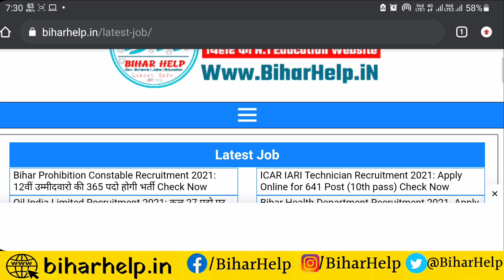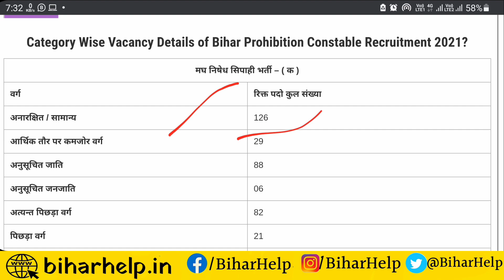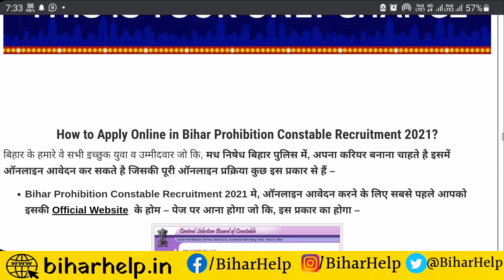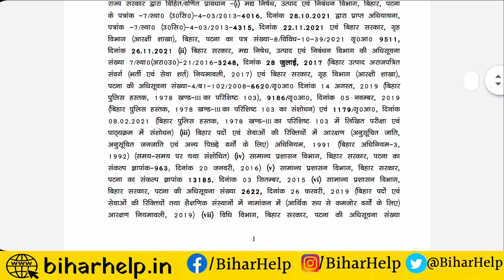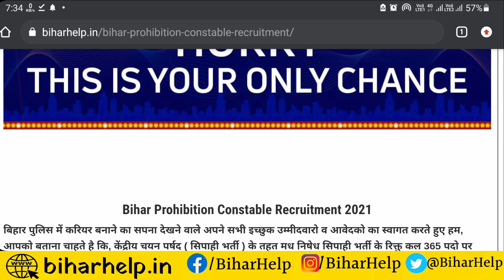बिहार पुलिस नई भर्ती 2021: केवल 12वीं पास Online Apply | bihar prohibition constable vacancy 2021-22